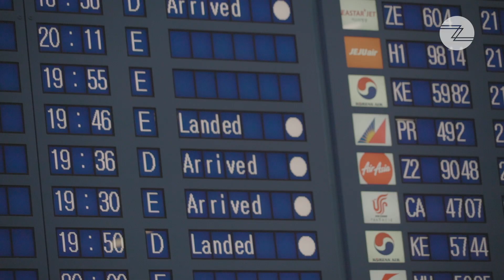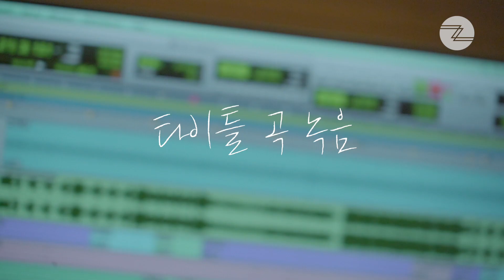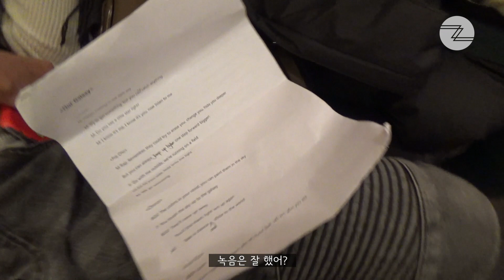[Making Film] Z-POP Dream Documentary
🎉Z-POP Dream Documentary Reveal!

D-2 until DEBUT!🎉
Our Z-BOYS,  Z-GIRLS have been running
non-stop towards their one shared goal of DEBUT.

Why don't we watch their journey together?